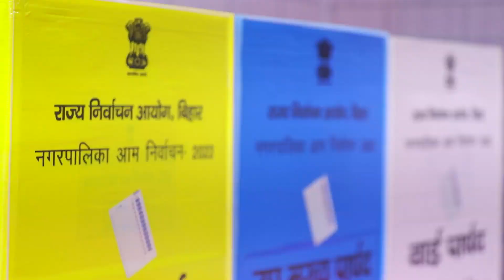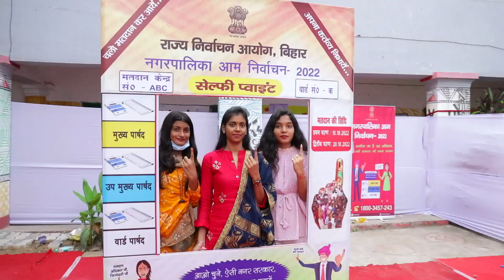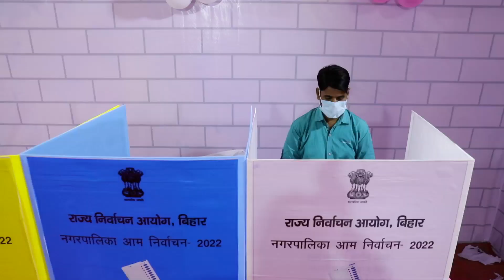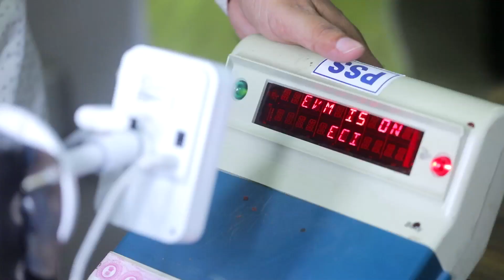चलो मतदान कर आयें, अपना कर्तव्य निभाएँ | नगरपालिका आम निर्वाचन-2022 हिन्दी गीत I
नगरपालिका आम निर्वाचन-2022 हिन्दी गीत
नगरपालिकाआमनिर्वाचन-2022